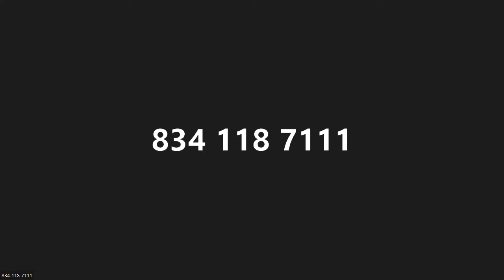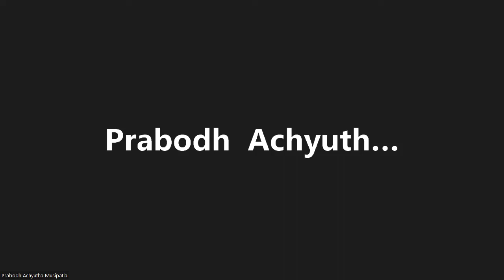Day-3 - Tamil - உங்கள் மனதைப் பயிற்றுவிக்கவும் பயிற்சி (Train your Mind) June 19th, 2022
gmpwisdom Prabodh Meditation Gudakesha Patriji Night Meditation#sleep mastery#PMC
Gudakesha